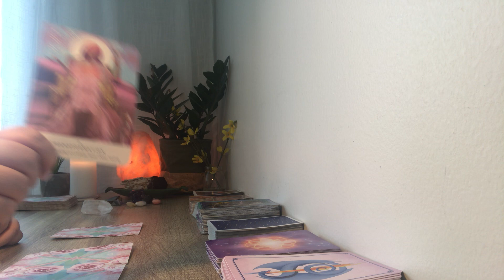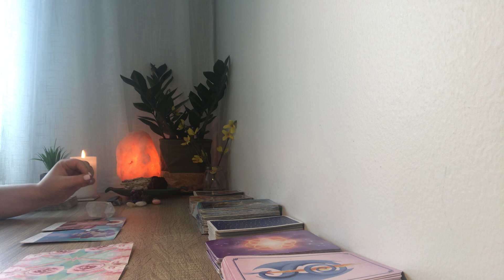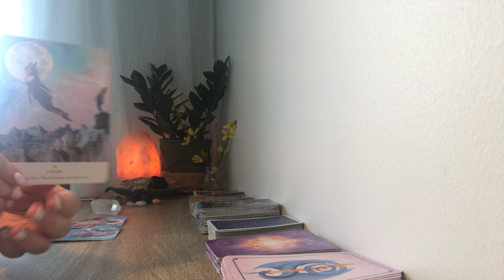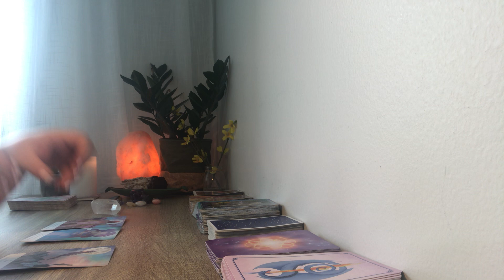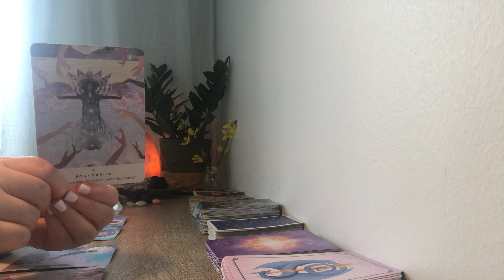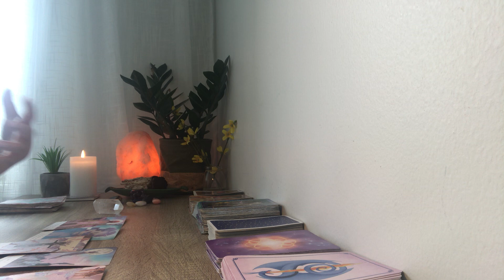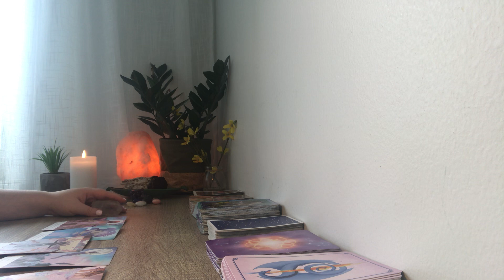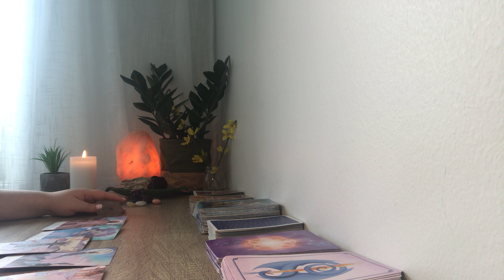Pisces ♓️ Abundance tarot | THE BIGGEST CHANGES YOU COULD IMAGINE🤑🔮👀 June 2021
Personal readings available! See below. Welcome to your Pisces Abundance tarot reading June 2021 @Evaspirit Tarot - Galactic guidance! Created to assist you on your spiritual journey and life purpose!

For placements in Sun, Moon, Rising, and Venus sign of Pisces. This can also have resonance for those who have strong Pisces energy in their chart. You may have also been guided here, trust your intuition friends!

1: Pisces June 2021 abundance reading,
2: Pisces tarot predictions